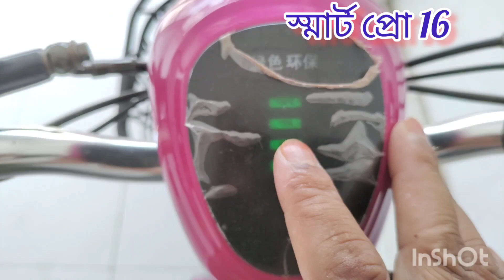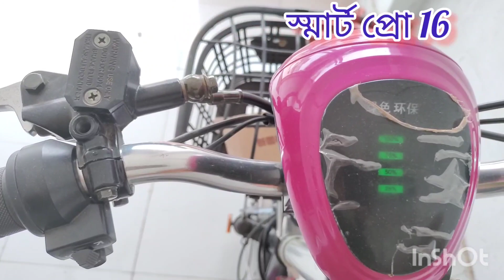হাইব্রিড প্রো16 ইলেকট্রিক বাইক/গুণে মানে সুপার একটি বাহন/Imran E Bike.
আসসালামু আলাইকুম,
সাধ্যের মধ্যে নিজের গাড়ি
অর্ডার করুন- 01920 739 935.
হাইব্রিড প্রো-১৬ ই বাইক
দাম- 49,000/=
মাত্র ১ ইউনিট এর কম বিদ্যুৎ খরচ করে আপনি প্রতিদিন যেতে পারবেন ৩৫+ কিলোমিটার।

আমরা সারাদেশের ডিলার নিয়োগ দিচ্ছি তাই আর দেরি না করে চলে আসুন।

পরিবেশবান্ধব স্মার্ট ই বাইক নিয়ে শুরু করে দিন আপনার ব্যবসা এবং প্রতিষ্ঠিত করে তুলুন নিজেকে।

মোটরের ধরন : ৩৫০ ওয়াট
Brushless মোটর।

ব্যাটারি ক্যাপাসিটি : ৪৮ ভোল্ট ১২ এম্পিয়ার

স্পিড মিটার : এলইডি মিটার
ব্রেক সিস্টেম (সম্পূর্ণ হাতে) : সামনে ড্রাম পিছনে হাইড্রোলিক ডিক্স ব্রেক

রিম ও চাকা : অ্যালুমিনিয়াম এ্যালয় রিম, টিউবলেস টায়ার।

চাকার সাইজ : সামনে-পেছনে ১৬ ইঞ্চি টেকসই টিউবলেস টায়ার।

পিছনে ব্রেক লাইট ইন্ডিকেটর লাইট

প্রতি চার্জে চলবে : ৩৫+কিমি প্রতি চার্জে।

সর্বোচ্চ ধারণক্ষমতা : ১৮০কেজি।
চার্জার ইনপুট : 110V/220V
চার্জে দিতে সময় লাগে : ৩-৪ ঘন্টা
রঙ : অ্যালুমিনিয়াম & লাল
গিয়ার : ১,২,৩ (তিন গিয়ার)
সম্পূর্ণ চার্জিং খরচ : সর্বোচ্চ ৮ টাকা / দিন
নেট ওজন (ব্যাটারিসহ) : ৩০ কেজি।

ই এম আই পদ্ধ্যতিতে নিতে চাইলে এই লিংকে ক্লিক করুন

বাংলাদেশের ৬৪ জেলায় কুরিয়ার সার্ভিসের মাধ্যমে ২৪ থেকে ৪৮ ঘন্টার মধ্যে আমরা পণ্য পাঠিয়ে থাকি অথবা আমাদের অফিসে এসে সরাসরি আপনার পছন্দের পণ্যটি নিতে পারবেন।

অফিসের ঠিকানা:
৭৯/সি/৩, গেট-৩
বিবির বাগিচা, আহলে হাদিস মসজিদ গলি,
উত্তর যাত্রাবাড়ী।
দক্ষিণ সিটি কর্পোরেশন, ঢাকা।

অফিস সময় সকাল ৯ টা থেকে বিকাল
৫ টা পর্যন্ত।